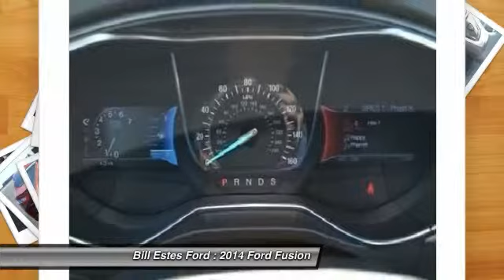2014 Ford Fusion Brownsburg IN C4266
2014 Ford Fusion SE

Looking for the right car? Today could be your lucky day. With 15 miles, this Sunset Metallic, 2014 Ford Fusion equipped with Automatic transmission could be yours. Request more information and set up a test drive right away.